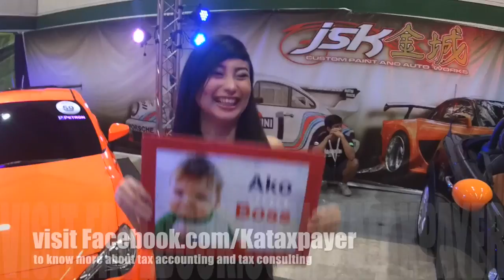In my own perspective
This video is about In my own perspective